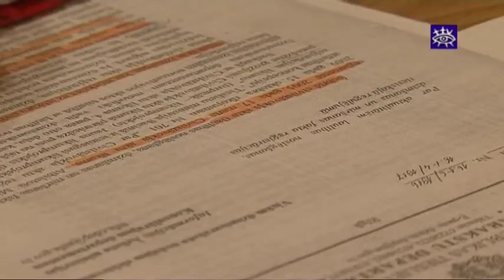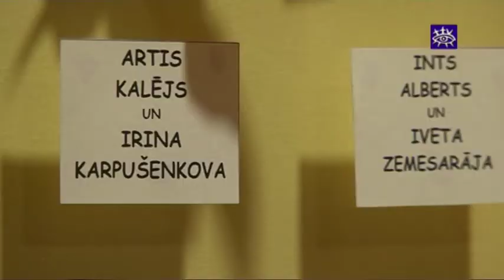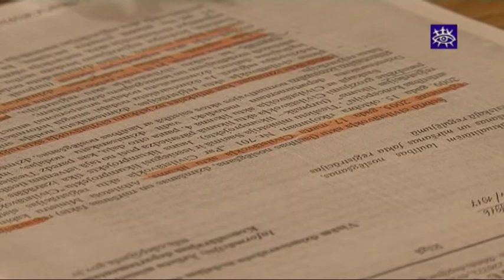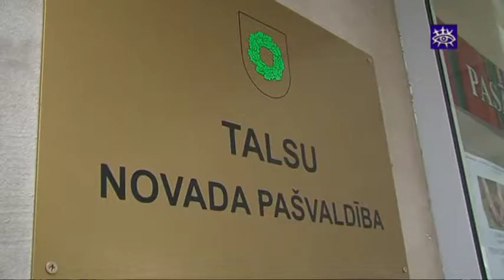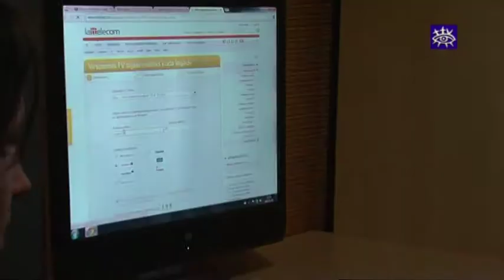Ziņas Talsu novadam 30.12.2012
Nākamgad "jā" vārdu varēs teikt ne tikai zaksā un baznīcā
Pašvaldība aicina uz Fabrikas ielas rekonstrukcijas publisko apspriešanu
Iedzīvotāji priecājas par sniega baltumu un pilsētas svētku rotu
Maksis gaida novadnieku atbalstu, lai izietu ārstēšanās kursu